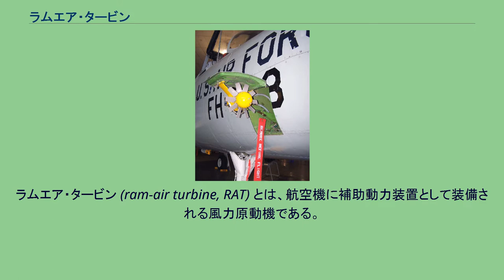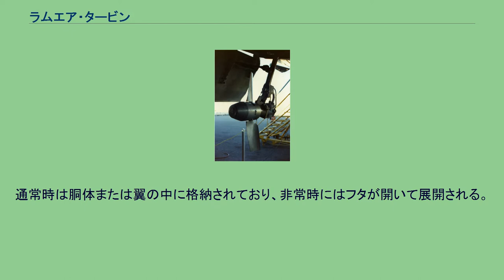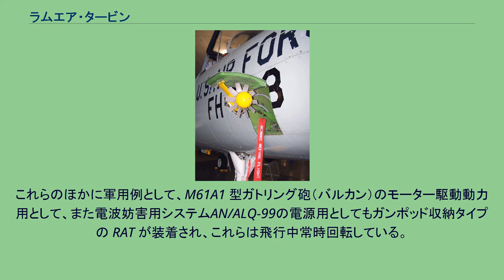ラムエア・タービン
ラムエア・タービン (ram-air turbine, RAT) とは、航空機に補助動力装置として装備される風力原動機である。
最も多い用途は非常用で、一次動力源（主エンジン等）および補助動力源（APU等）の両方が機能しなくなった際に、操縦のための最低限必要な動力（操縦系統、関連する油圧系統）および電力（計器類等）を得るために、小型のプロペラを機外に展開し油圧ポンプ、もしくは発電機を駆動するように装備される。
一部の RAT では油圧発生機構のみを持ち、この油圧を用いて発電を行うタイプも存在する。
ボーイング757のラムエア・タービン F-105の多葉式 RAT 現代の航空機においては、電力や油圧といった動力の発生源は主エンジンおよび補助動力装置 (APU) であるが、いずれも燃料を必要とする。
RAT は飛行中の機体外側の空気流（飛行風）を動力源としている。
通常時は胴体または翼の中に格納されており、非常時にはフタが開いて展開される。
動力を失うことが想定内である軍用機では、ごく普通に RAT が装備されている。
ほとんどの旅客機も RAT を持つ（1960年代のビッカース VC-10 以降）が、小型民間機での装着例は僅かである。
エアバスA380ではプロペラ径 1.63 メートルという大型のものが装着されているが、一般的には 80 センチメートル程度のものが多い。
大型旅客機用 RAT の出力は 5 - 70 キロワット程度である。
プロペラは 2 枚または 4 枚のものが一般的だが、軍用では多葉式ブレードを持つダクテッドタイプが普及しつつある（旅客機用も採用例が増加している）。
低速用の小型 RAT では出力 400 ワットというものもある。
これらのほかに軍用例として、M61A1 型ガトリング砲（バルカン）のモーター駆動動力用として、また電波妨害用システムAN/ALQ-99の電源用としてもガンポッド収納タイプの RAT が装着され、これらは飛行中常時回転している。